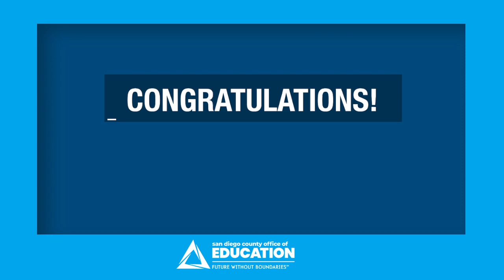Getting to Know the 2021 Teachers of the Year: Kim Arvidson - Empresa Elementary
Kim Arvidson teaches 3rd grade at Empresa Elementary in the Vista Unified School District. She's been teaching for 30 years and is as passionate as ever. "Be the reason someone smiles today" is her philosophy. Get to know Kim and all of the 2020-21 district teachers of the year. Want more great content from the San Diego County Office of Education? Follow @SanDiegoCOE on Facebook, Instagram, Twitter, and LinkedIn.